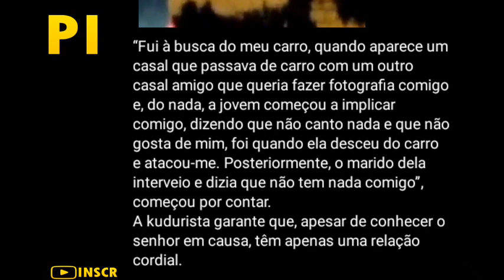Flor de Raiz Explicou o que realmente aconteceu!!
Subscreva se no Canal deixa a tua opinão nos comentários

Flor de raiz falou o que aconteceu